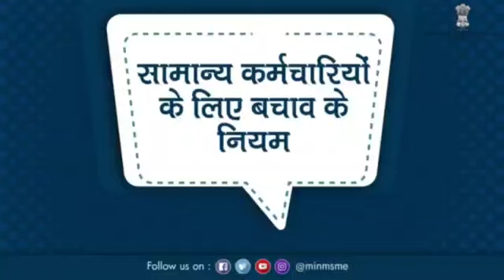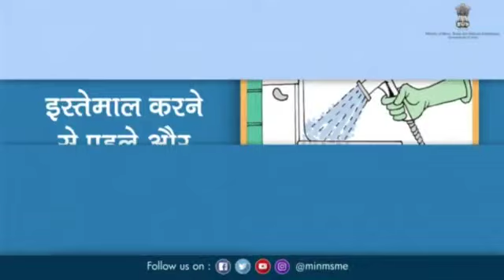New Rules During Working Place for Serving Employee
Corona Impact